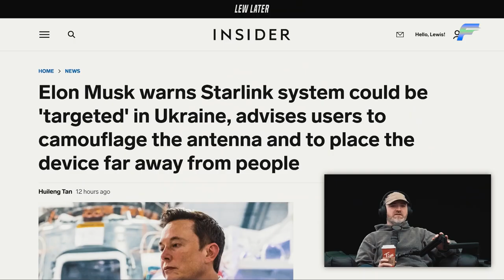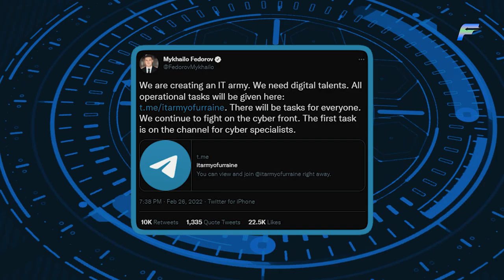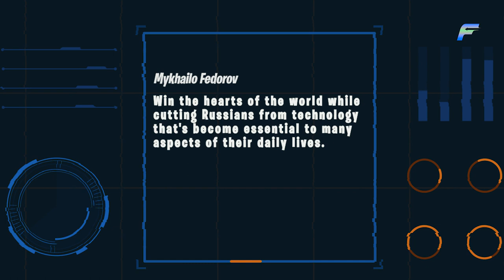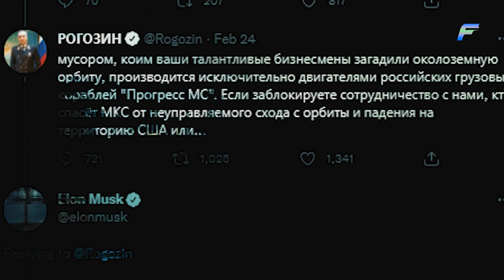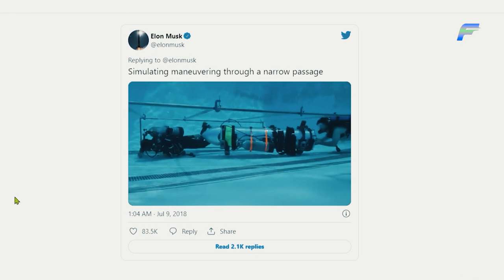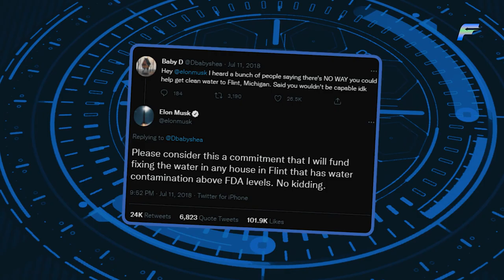Elon Musk To Joe Biden: “You Have To Save Ukraine!”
Elon Musk Said THIS To Joe Biden: “You Have To Save Ukraine!”

Tech tycoon Elon Musk has indicated he will protect the internet in Ukraine and the world from the International Space Station if it crashes to Earth. Ukraine's deputy prime minister Mykhailo Fedorov acknowledged receipt of what appears to be a shipment of Starlink "terminals" in a tweet. Elon Musk replied: "You are most welcome."
The terminals are ground-based satellite receivers and transmitters that people in Ukraine need in order to access Starlink, Musk's satellite internet system.
Musk's president, Joe Biden, spent the first 15 minutes of his recent State of the Union address talking about Russia's invasion of Ukraine, an event that certainly has transfixed the world more than the latest twists and stumbles of his domestic legislative agenda.